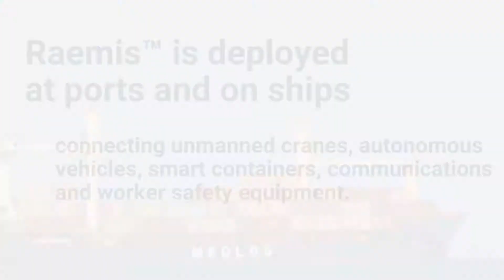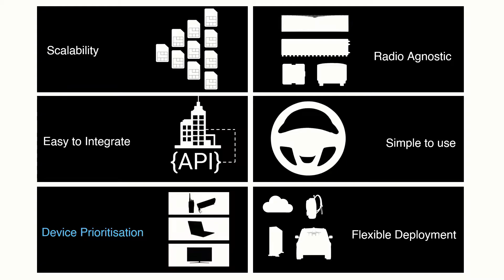Ports and Maritime